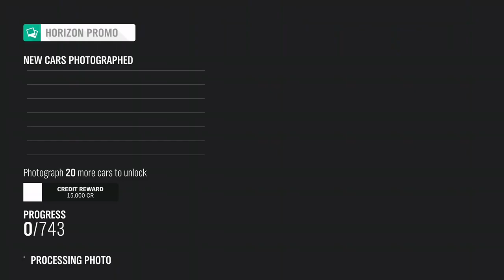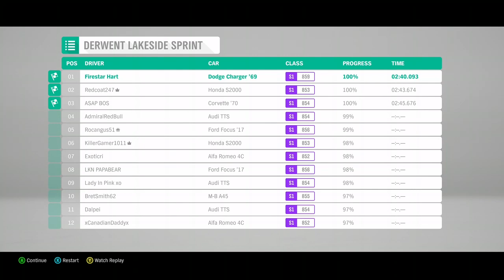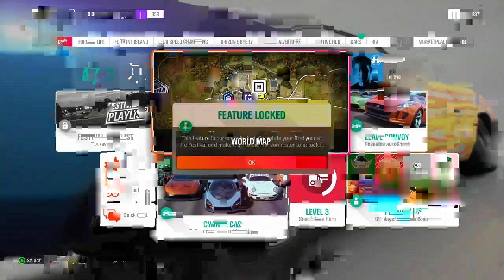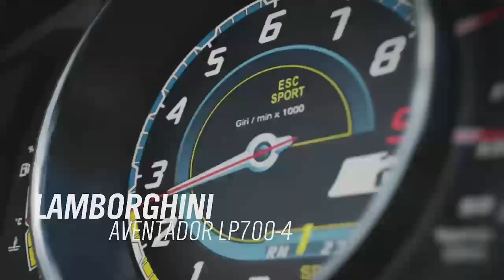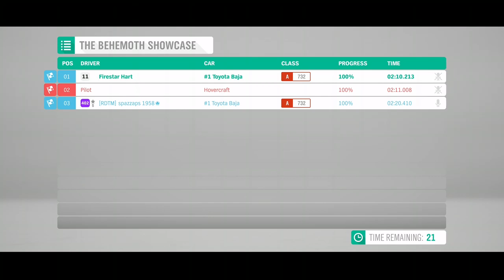Forza Horizon 4 (Episode 3) - The Episode 3 That Was Episode 2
This part of the initial Sunday Stream went so well that it manifested itself into its own episode due to how long we went. Also, I'm pretty deaf to my buddy who joined in. LoL, oops. Still though, we had some fun and made some progress. The next time we're live, it's gonna be Spring in Horizon!

Follow The Deadly Saints Nation on Facebook:
Johnny Gat - SRCRW Universe
CRW {Chronic Revenge Wrestling}
Jasper Noxx Draven (Gat)
Angel Hollenbeck
Gunnar Frost
Harris Hero
Shaundi Gat
Kinzie Kensington
Asha Odekar